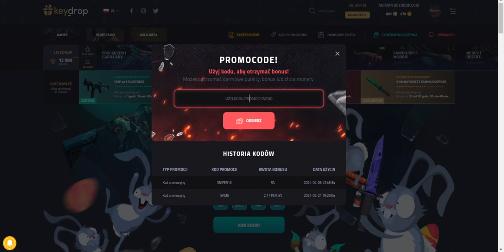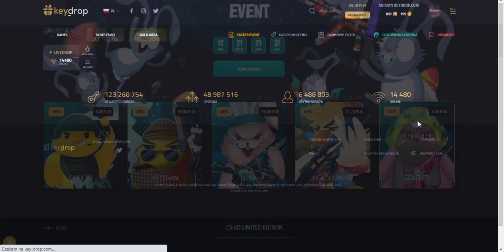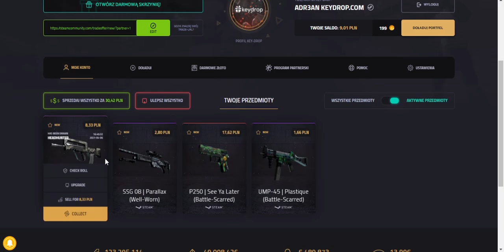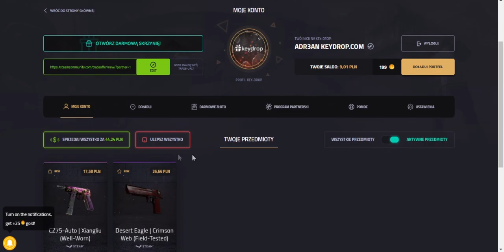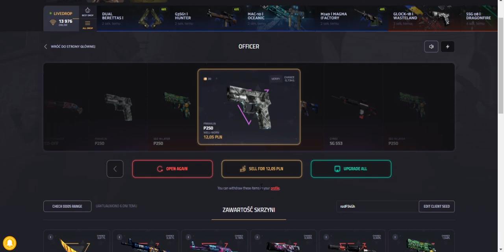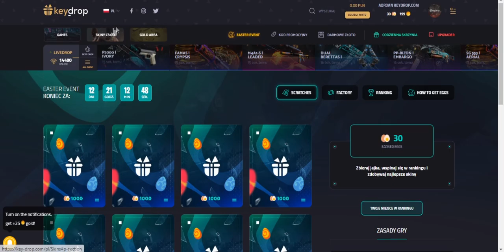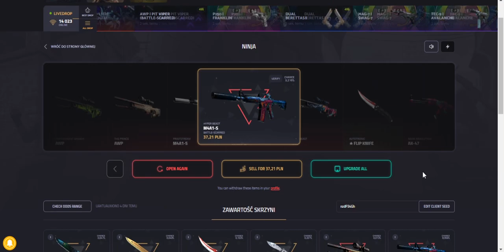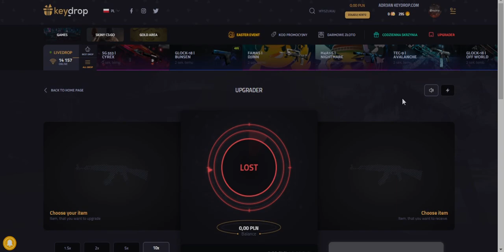Trafiłem Skina Dla Widza o Wartości 60Zł na 5% 🤑 Co Poszło Nie Tak.. 😂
🔥 Z KODEM "ADR3AN" 2.17ZŁ NA START 🔥

👀⭕⭐➡Social Media⬅⭐⭕👀